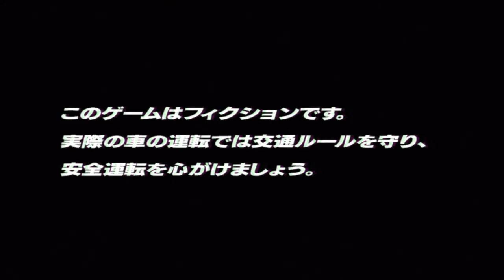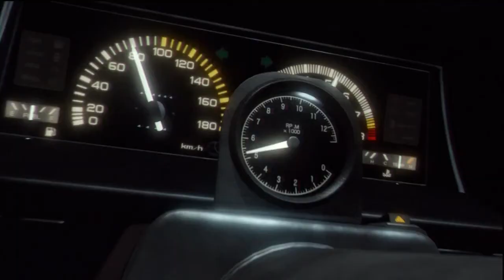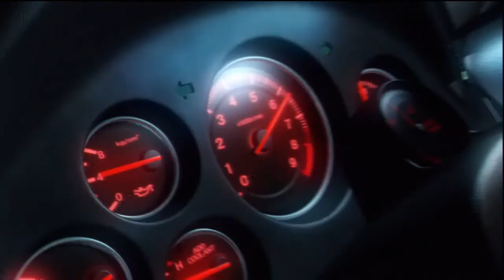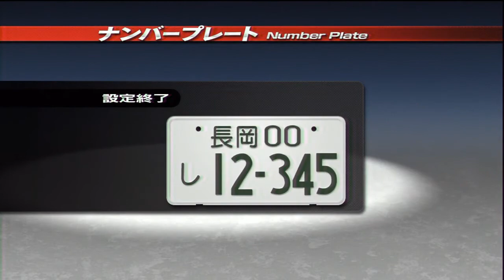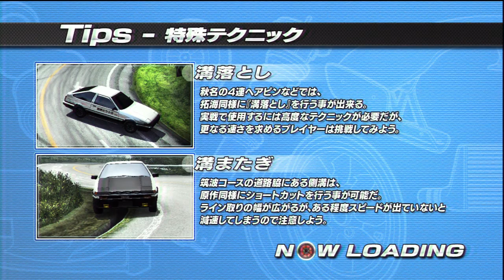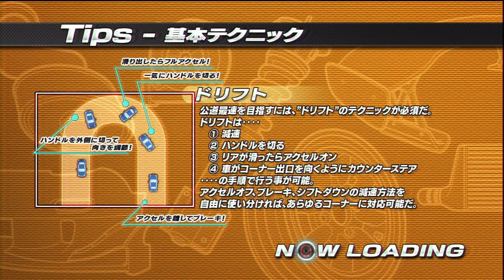Initial D: Extreme Stage